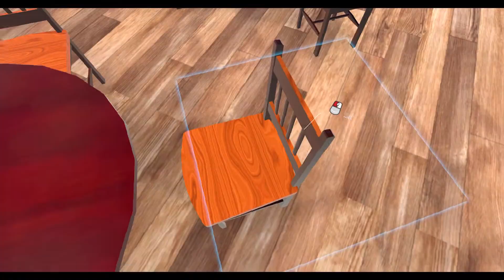Camatola's new favorite place... | VR Chat Funny Moments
do you like showers? how about being a shower?